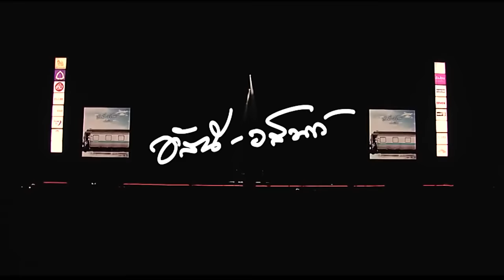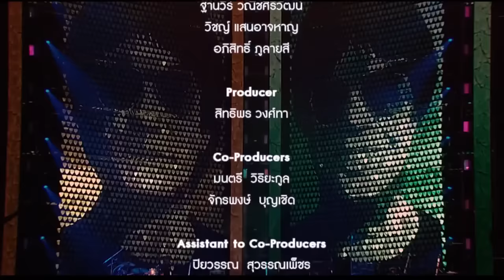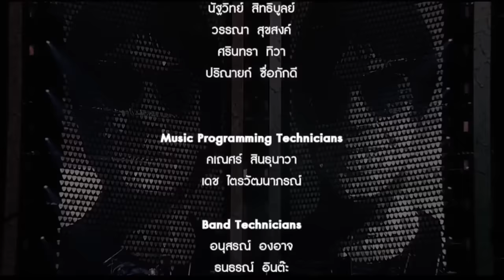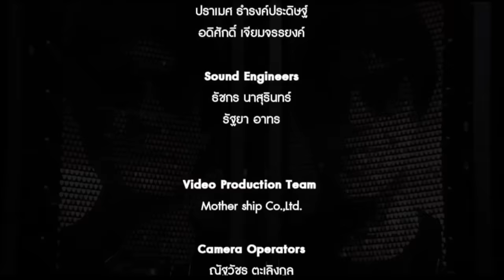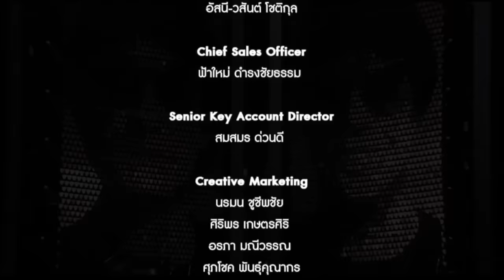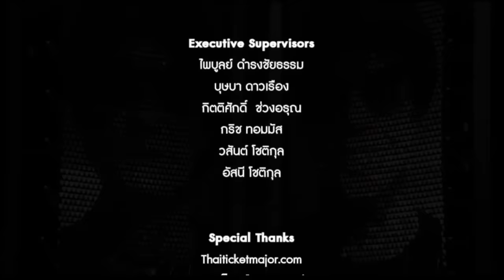คอนเสิร์ต 30ปี สวัสดีครับ - อัสนี & วสันต์ [Full]